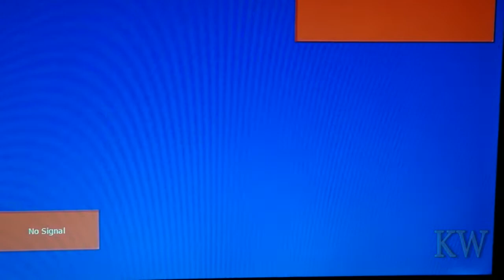Space Invaders Plug & Play From Radica.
I like the plug & play tv games a bit too much.  So today we take a look at one from Radica.  "Space Invaders" and let's see how this one plays.